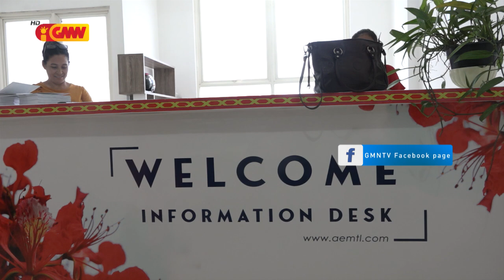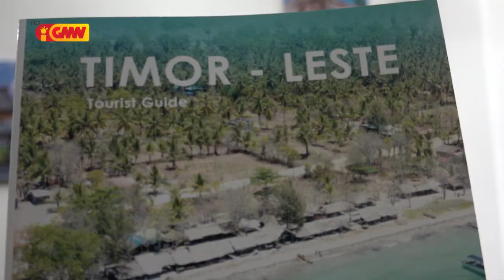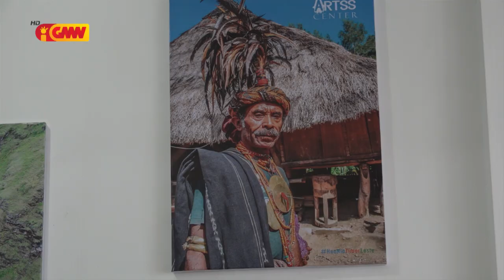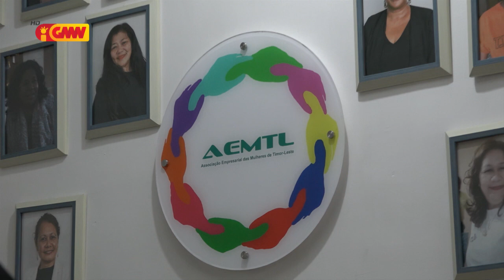Dader Kmanek " AEMTL "